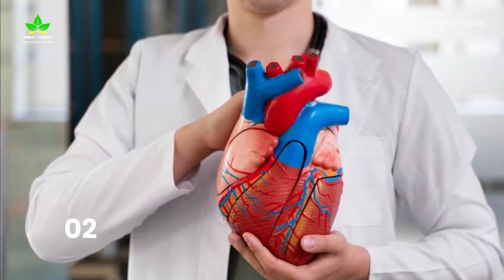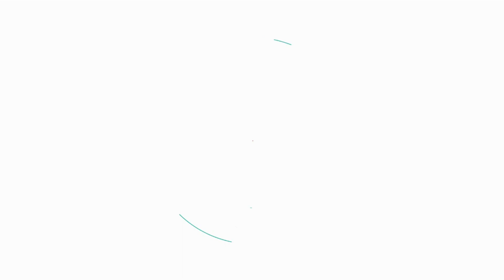Manfaat Labu Kuning Baik untuk Kesehatan Tubuh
Butuh info seputar agribisnis ?